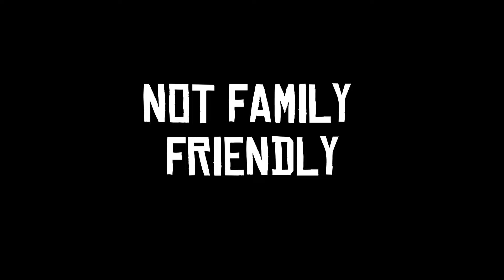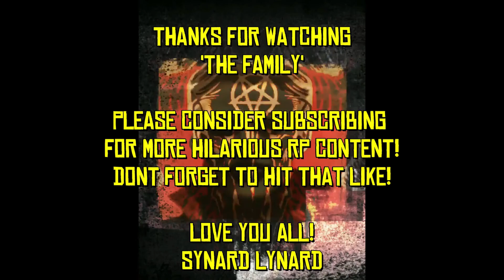The Family RP | 11. "Jailbird Pt. 2"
In this land, there are angels and demons and he walks on the wrong side of Heaven and the right side of Hell. Embark on this Red Dead 2 mini series concept and enjoy episodes of "The Chronicles of Bounty Hunter Wyatt Jones". Thank ya partner!! Uh oh, looks like Mumbles got tricked! Watch to see what happens!

ALL donations will be invested back into the channel for growth!
This will take time and that's a good thing!